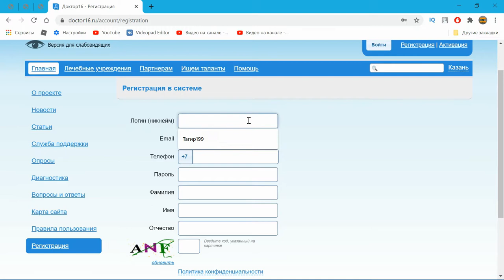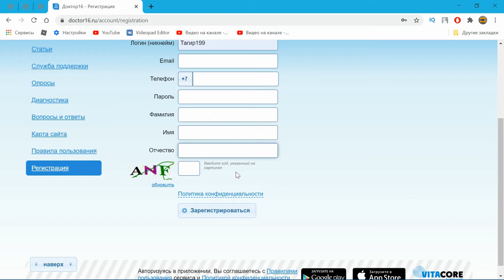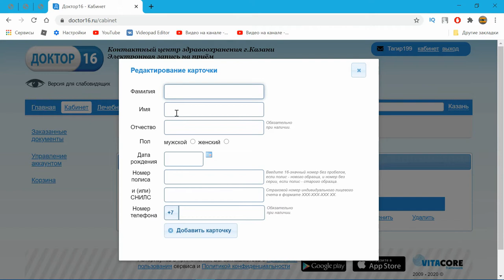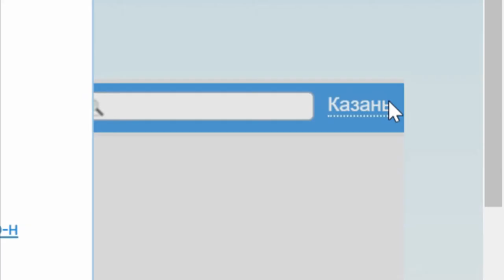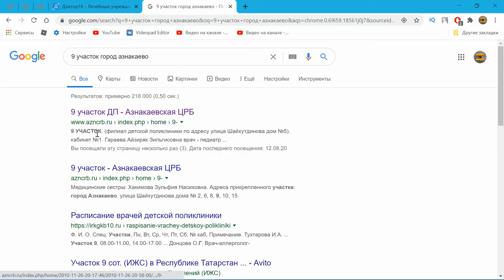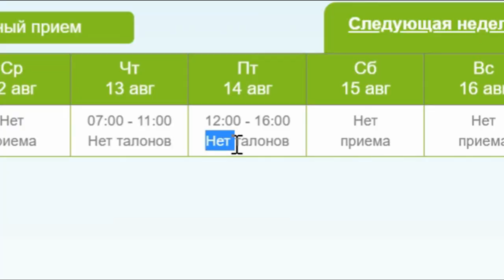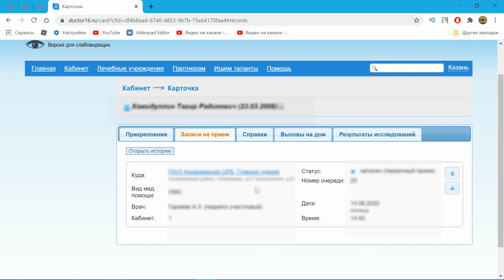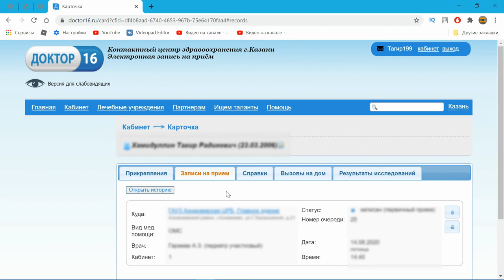КАК ЗАПИСАТЬСЯ К ВРАЧУ ЧЕРЕЗ ИНТЕРНЕТ НА САЙТЕ ДОКТОР16 ЭЛЕКТРОННАЯ ЗАПИСЬ К ВРАЧУ Гайд doctor16.ru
Запись на приём к врачу через "Доктор16"
Доброго времени суток, сегодня я хотел бы рассказать о том, как записаться на приём к врачу через сайт "Доктор16" (doctor16.ru).  Я записывался в городе Азнакаево, Республике Татарстан.
Для начала нужно зарегистрироваться на сайте, затем потвердить почту. Дальше нужно добавить вашу карту. После этого, в вашем лечебном учреждении следует найти вашего врача м записаться к нему.

Номер Яндекс Кошелька для пожертвований: 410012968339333